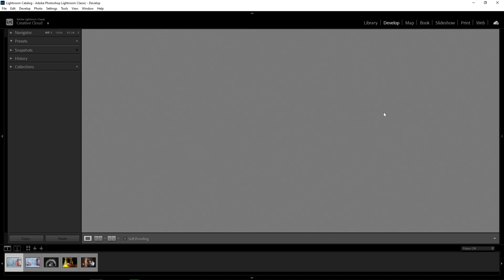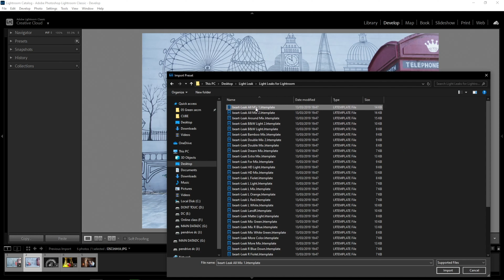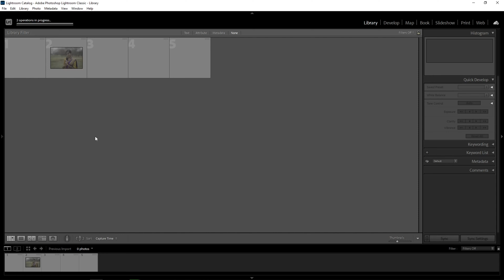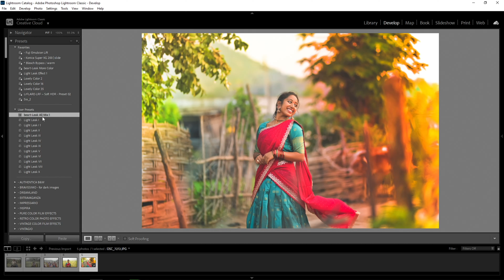Lightroom presets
Editing Settings: When you edit a photo in Adobe Lightroom, you adjust various settings such as exposure, contrast, highlights, shadows, clarity, vibrance, saturation, and more. These adjustments allow you to enhance the appearance of your photos.

Saving Presets: Once you've made adjustments to a photo and achieved a look that you like, you can save those specific settings as a preset. This saves all the editing adjustments you made into a single file.

Applying Presets: When you have other photos that you want to edit in a similar style, instead of manually adjusting all the settings again, you can simply apply the preset you created. This applies the same editing adjustments to the new photo instantly, saving you time and effort.

Customization: Most presets allow for some degree of customization. After applying a preset, you can still fine-tune the settings to better suit the specific characteristics of each photo.

Sharing and Downloading: You can also share your presets with others or download presets created by other photographers. This makes it easy to achieve specific looks or styles in your photos, as presets can emulate various film types, color grading styles, or artistic effects.

Overall, Lightroom presets are a powerful tool for streamlining your photo editing workflow and achieving consistent and professional-looking results across your images.